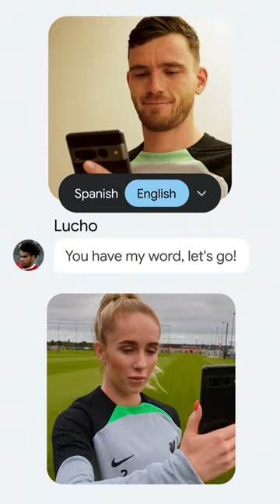We’re joining TeamPixel ​@GoogleChannelUK 🙌